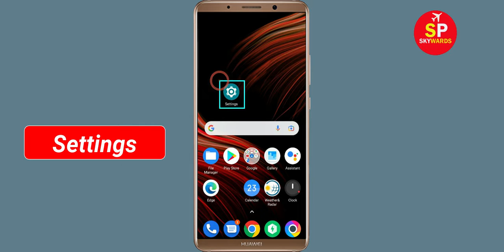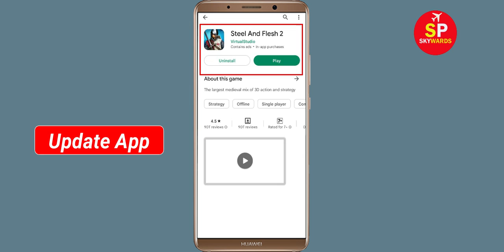How To Fix Steel And Flesh 2 Apps Keeps Stopping Error Problem Solved in Android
How To Fix Steel And Flesh 2 Apps Keeps Stopping Error Problem in Android & Ios - Steel And Flesh 2 App Not Open Problem

Hello friends In this video, i will show you How To Fix Steel And Flesh 2 App Retry Problem, Steel And Flesh 2 Apps Keeps Stopping Error Android & Ios - Fix Steel And Flesh 2 App Not Open Problem. If you are facing same problem in your android mobile phone then it will help you a lot.

1). Check for updates. Running the earlier version of Steel And Flesh 2 can cause the error, one of which is it keeps stopping. ...
2). Clear Mobile RAM data which is available in Setting section. ...
3). Restart your phone . ...
4). Steel And Flesh 2 app Clear cache and Clear Data from setting

5). Reinstall Steel And Flesh 2 application.